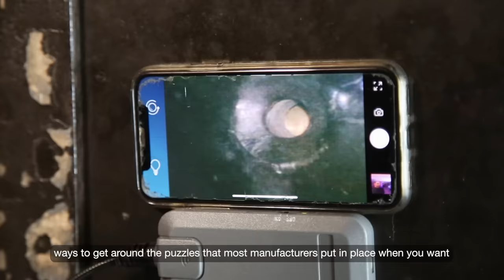WEBSERIE - TONYZ FLOW - EPISODE 8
Tonyz Flow EPISODE 8 :

Special Safebox episode
Dig a lil bit in his world, and see how Tonyz’s life is a battle everyday !

A Webserie about : Tonyz Path - House Dance - History - Lifestyle - Culture - Clubbing
From Street dance to Safebox opening !

Throw the life and the path of Tonyz, French street dancer and activist ( Make your
Choice, 1000 pour 100 staff ) from Montreuil, you will jump in the worldwide house dance
scene, and the French street dance history.
Also, discover how he can mix his dance life and his locksmith career

Special :
Production : Tonyz
Réalisateur : Paul Beletre
Générique : Nine.
Sam one DJ - Hey
Tismé - Som
Tismé - Again
SFX : Kiland
Remerciements : Colorz_38 Narvaland
France-coffre.fr
Soul Stand
Le staff 1000 pour 100
Kapela, Yugson, Karlos, Afshin
J9 prod : Art work & communication
@slimy_mane ( Traduction )
I Love This Dance
DJ Sam One / Tismé / Nine.